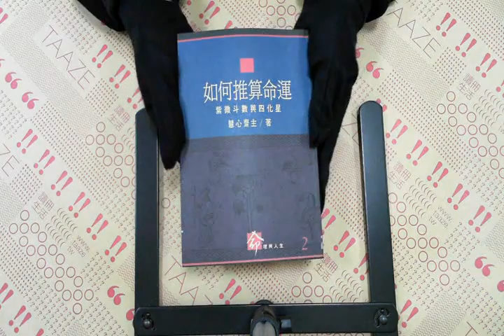TAAZE｜如何推算命運－紫微斗數與四化星 二手書書況 9571301191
TAAZE｜讀冊生活網路書店「如何推算命運－紫微斗數與四化星」，找二手書請至